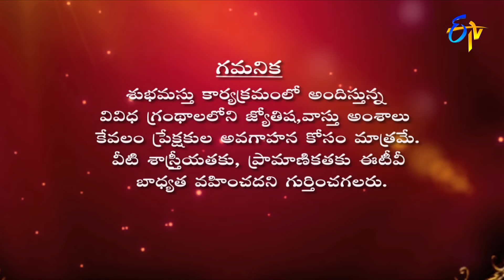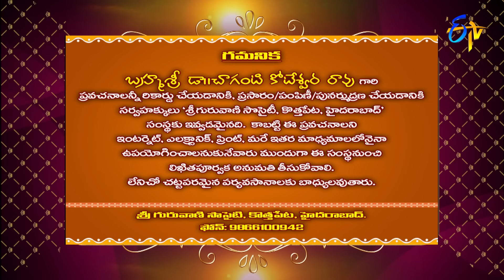Subhamastu | 20th June 2022 | Full Episode | ETV Telugu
Reputed religious followers preach on Graha Phalam, Gruha Bhalam, Shubham Labham and the glory of Sri Lakshmi Mahima preached by Chaganti Koteswara Rao by quoting various shlokas and philosophical words.